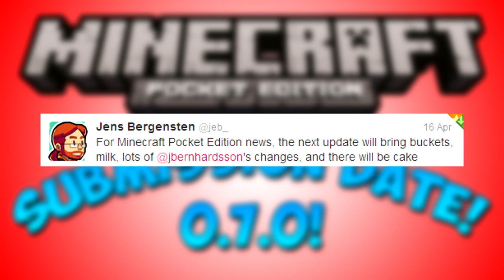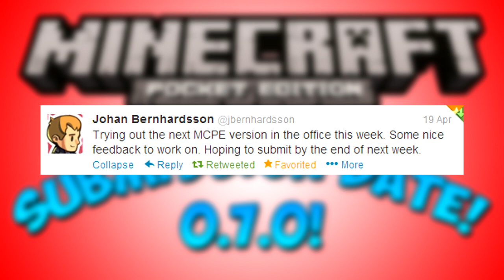0.7.0 Submission Date - Minecraft Pocket Edition Update Video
Comment what you think about 0.7.0! :D

Follow Jeb!

Follow Johan!